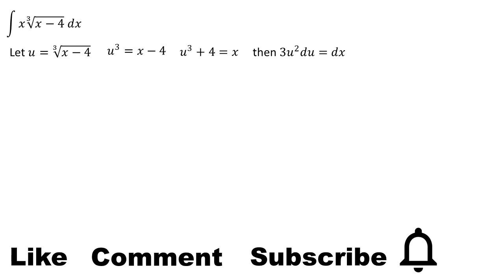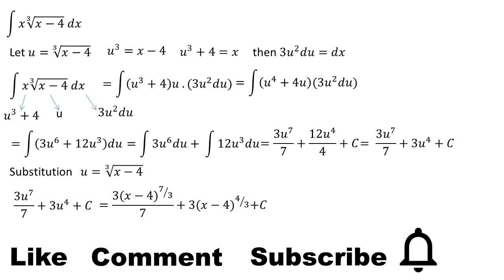integral of x ³√(x - 4) dx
This video contains an explanation of the integral of x ³√(x - 4) dx or integral of x(x - 4)^(⅓) dx

integral substitution
integral exponential
definite integral
indefinite integral
math
mahth tricks
math reacts
math solution
math olympiad
maths
math trick
math solver
maths online
math optional
math projects
math practical
math problems
math class
mathematics
mathatician
mathatics analysis
integral
integral calculus
integral class
integral everyday
integral trigonometry
calculus
calculus integration
integration
einstein
euler
newton
science
phytagoras
algebra
linear algebra
phi
natural logarithm
trigonometry
geometry
matrix
vector
utbk
mathsmeme
ukmeme
britishmeme
student
teacher
algebra
triangel
math learning
math solution
integrals
derivative
anti derivative
math olympiad
number theory
linear
number line
linear algebra
statitistic
american teacher
american teaching mathts
american math
american mathematics olympiad
american mathematics
american study
integral substitution
integral trigonometry
integral partial